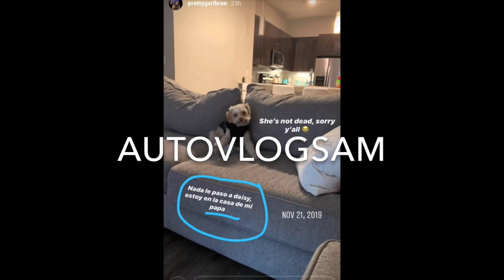LamaryVlogs Brenda Carbajal REVELA LA IDENTIDAD DE SU PAPÁ 😱🚨DE ÚLTIMA HORA🚨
🧿⚡️ CANALES DE MIS CHULAS TEAM⚡️🧿

LOADING.